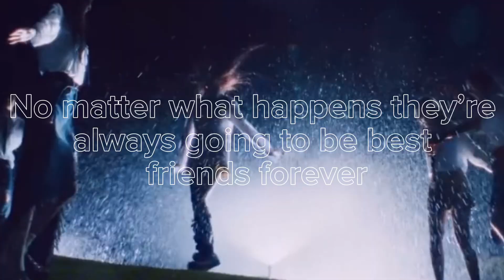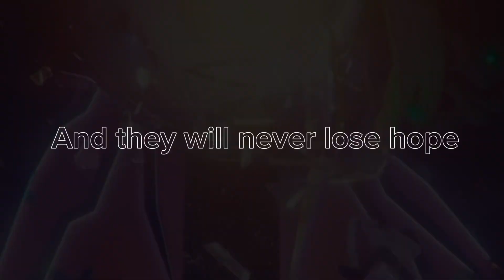“The Magic girls￼” || ive - a Netflix trailer [K-pop] ￼[Fan made￼￼]